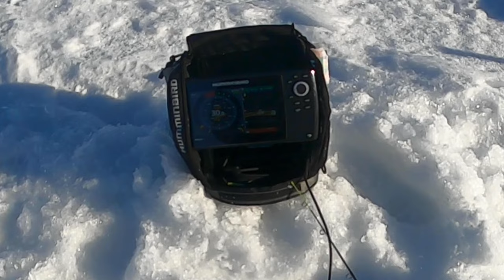Leech lake Camping 2023- Walleyes, Burbot, Tullibee